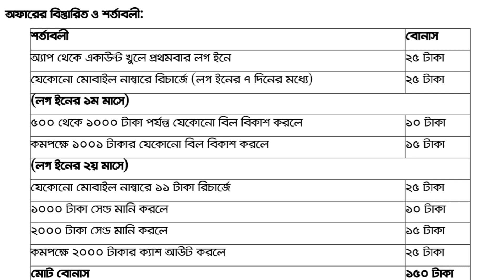কবে লটারির মাধ্যমে নির্বাচিতদের সরকারি স্কুলে ভর্তি শুরু হবে? When Govt School Admission 2022 Start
লটারির অনুষ্ঠান শুরু হয়েছে, এই অনুষ্ঠান লাইভ দেখতে এই লিংকে ক্লিক করুন

সরকারী স্কুল ভর্তি লটারির ফলাফল -২০২২- How to get bd govt school lottery result 2022
Lottery Result 2022 Date
লটারির রেজাল্ট কবে দিবে?
Govt_School_Lottery_Result__2022 Kobe Dibe GSA Lottery Result 2022 Date
লটারির রেজাল্ট কবে দিবে? Govt School Lottery Result 2022 GSA Result 2022 School Lottery Date 2022Online Photo Resizer Bangla Tutorial 300x300
অনলাইনে সরকারি বেসরকারি স্কুলে ভর্তির আবেদন 2022 কিভাবে নির্ভুলভাবে করবেন How to Apply Government School Admission Online Form 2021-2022, gsa admission 2022

Government school admission circular has been published. This time also will be admitted through lottery. Online admission application will start on November 25 at 11 am. The application will end on December 8, 2021 at 5 pm.
Zilla school and girls school admission activities will be as per this notice. Govt school admission application fee is 110 Taka
Govt School Admission 2022 | Govt School Admission Circular 2022 |
Non Govt school admission application fee is 110 Taka
লটারির মাধ্যমে নির্বাচিত ছাত্র-ছাত্রীদের সরকারি স্কুলে কবে থেকে ভর্তি শুরু হবে? Govt School Admission Date 2022